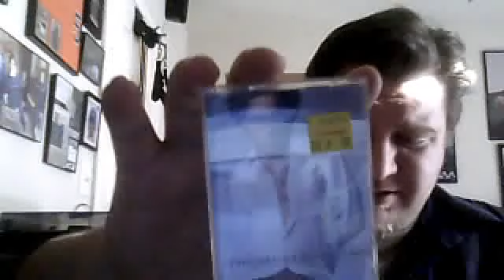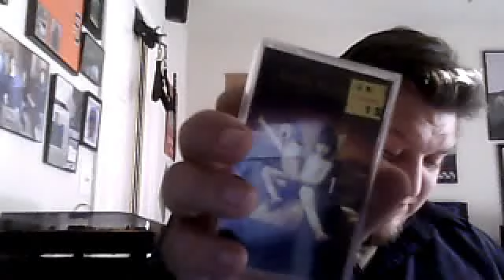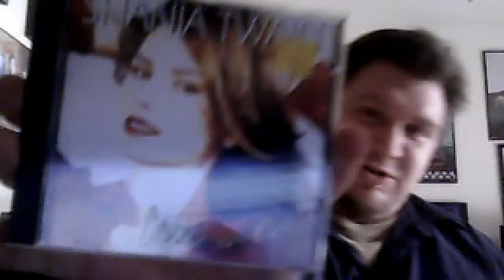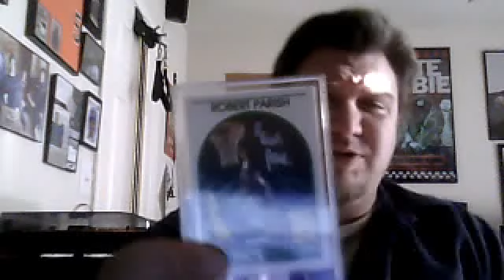Music finds and TTM's #30,31,32 and 33!